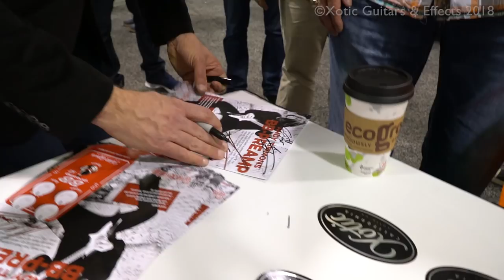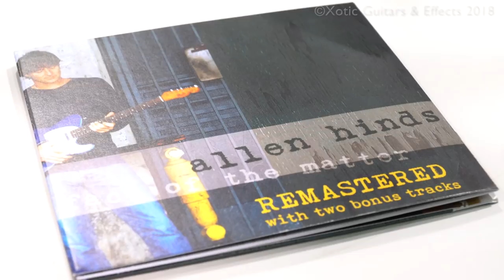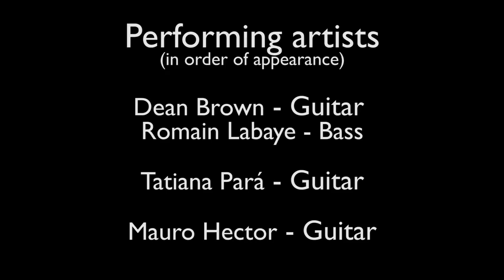Xotic Guitars and Effects at Winter NAMM 2018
With appearances from

Andy Timmons
Dean Brown
Romain Labaye
Allen Hinds
Tatiana Pará
Mauro Hector